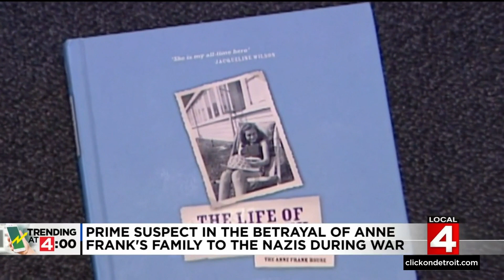News Brief, 1/18/2022, 4 p.m. Update